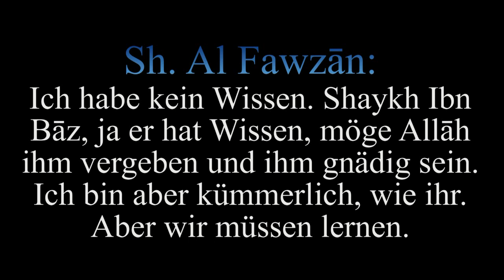Sh. Al Fawzan | „Ich habe kein Wissen“